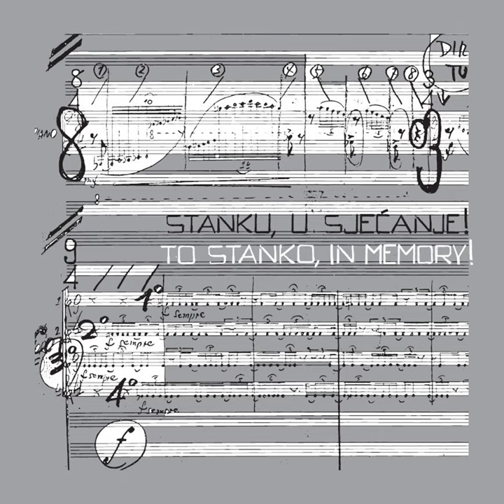Stanko Horvat: Memorial, Za Klavir I Orkestar: Moderato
Stanko Horvat: Memorial, Za Klavir I Orkestar: Moderato · Peter Vronsky · Simfonijski Orkestar Rtz · Vladimir Krpan

Stanku, U Sjećanje

Composer: Stanko Horvat